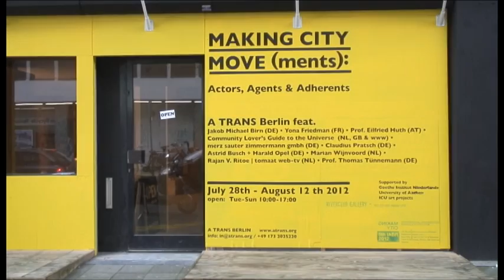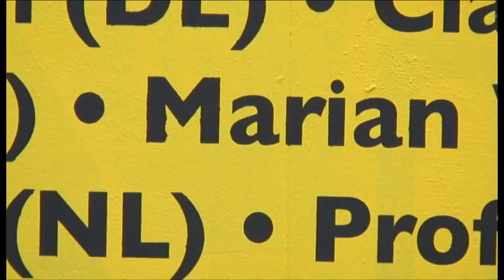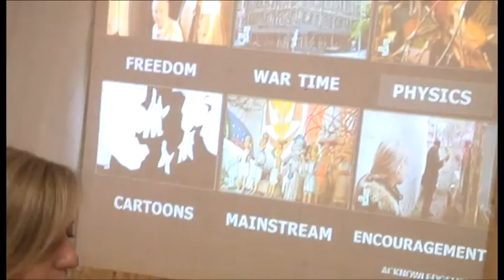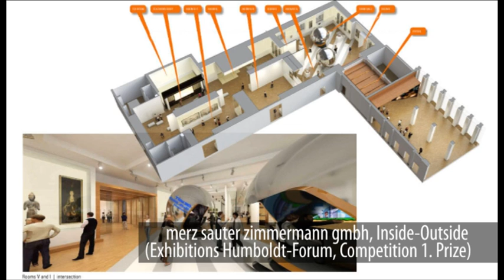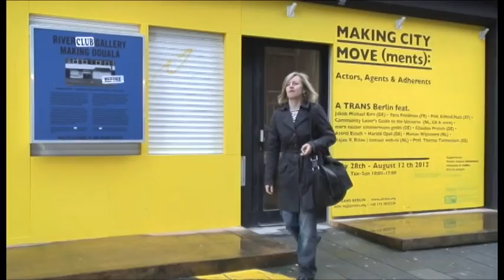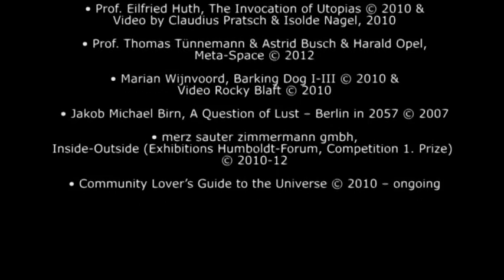IABR Atrans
RiverClub Gallery: Test-Site 5th IABR 2012
Making City Move(ments): Actors, Agents & Adherents
A TRANS feat.
Curated by Isolde Nagel